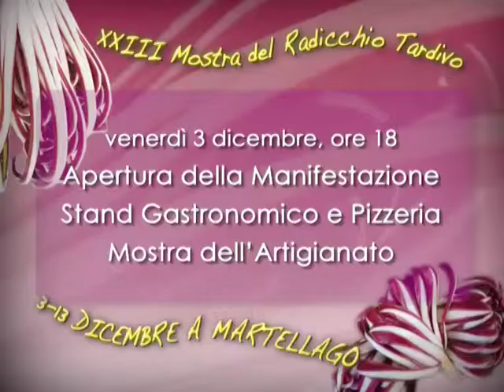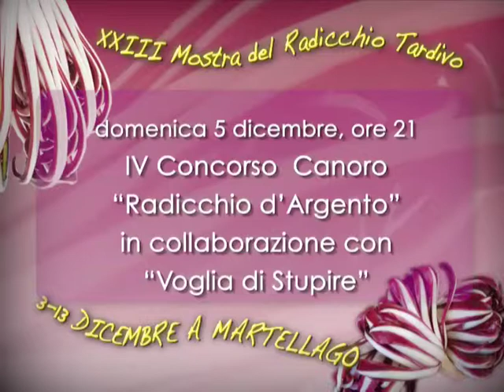CRTV 27/11/2010_2.mp4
Continua il viaggio di Cronache Trevigiane nel mondo della carne veneta, dopo la Cooperativa Castellana di Castelfranco Veneto ci spostiamo a Montebelluna per conoscere la Cooperativa Montelliana.
Dalla zootecnia alla gestione del territorio, Luca Pinzi fa il punto sull'attività dei Consorzi di Bonifica veneti alla prova con l'emergenza alluvione.